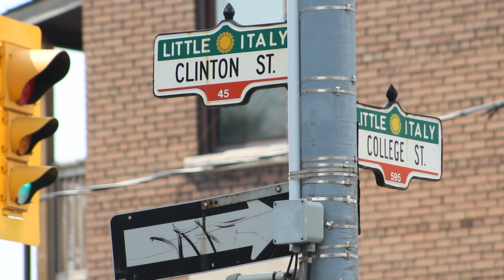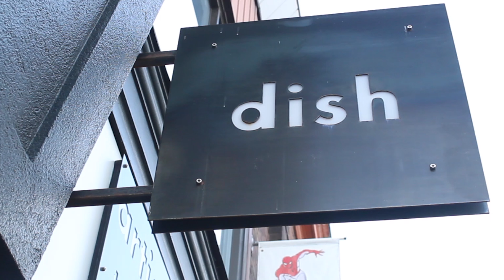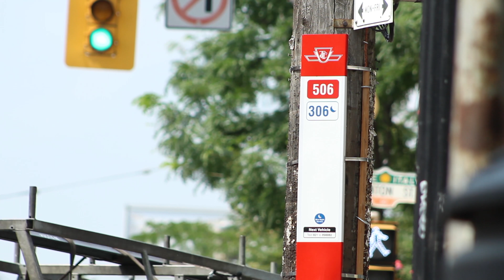StopGap Access4all: Dish Cooking Studio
"People feel free to come in" after Pam got a StopGap ramp for her Little Italy cooking studio, welcoming in clients of all abilities.